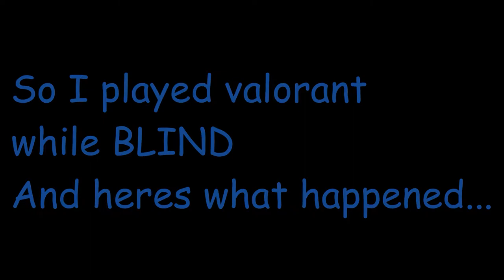How to play valorant BLIND | Valorant blindfolded!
In this video I played valorant blindfolded, and it was super tough! I was playing unrated valorant, using jett. I managed to break phoenix's trust and pull a valorant play on him, and ended the game with a tragic loss.